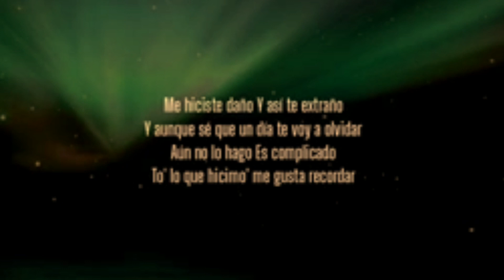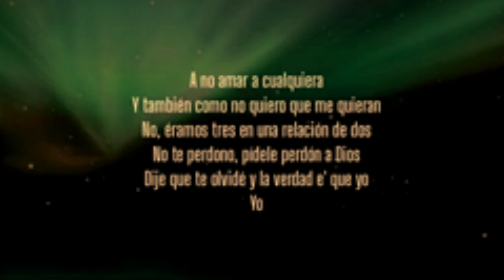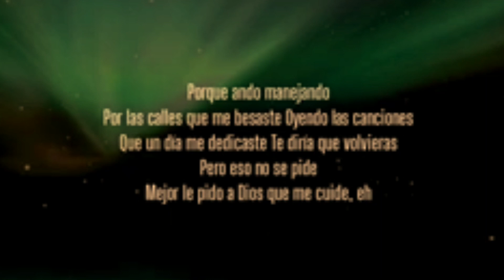Manuel Turizo - La Bachata (Letra)